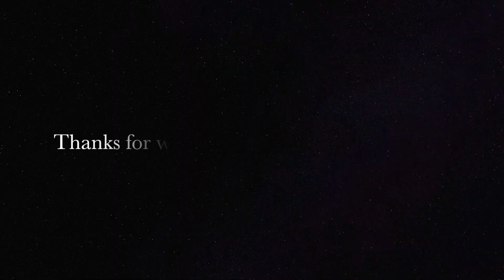MYKONOS | GREECE EPS. 2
My sister and I arrive in Mykonos! The island is beautiful and cant wait for ya'll to see theses islands through these vlogs!